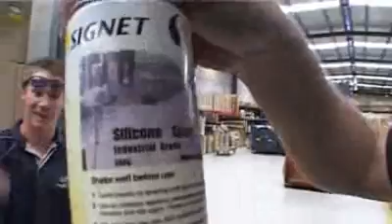Workplace Shenanigans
Boner partakes in some horseplay at work.
Pallet truck drifting and box jumping.

btw its silicone spray